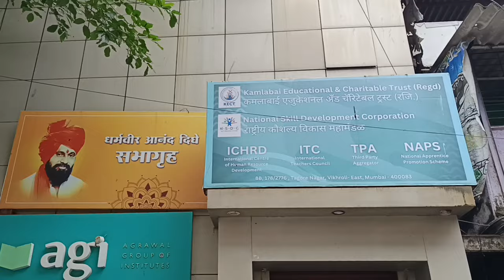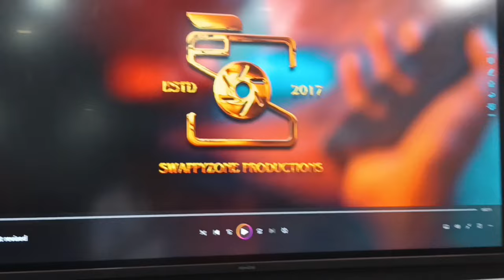Aaj New song Ka Premier Kiya ❤️ || Cypher With Rappers 🎤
new update ke liye mujhe Instagram pe follow Karo

If you want best quality then connect :- Swappyzone Production 👇🏻👇🏻👇🏻👇🏻

If you want a good camera on rent then contact